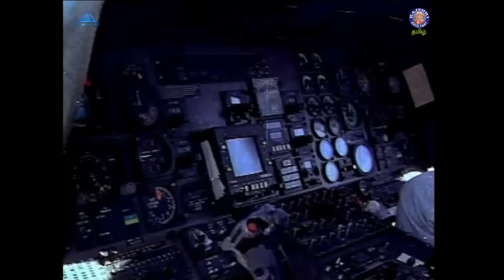குடுக்க வந்துருக்கேன் !! வாங்க Ravi | Sattam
Sattam is a 1983 Indian Tamil-language action film directed by K. Vijayan and produced by Anandavalli Balaji, starring Kamal Haasan, Sarath Babu and Madhavi.

Plot Summary
Best friends Raja and Ravi are in love with Radha. This creates differences between the two. When Raja needs Ravi's help, Ravi demands a steep price from Radha to save him.

Movie Credits
Cast - Kamal Haasan , Madhavi, Sarath Babu , Y. G. Mahendra , Jaishankar , Vijayakumar
K. Balaji, Manorama , Ilavarasi, Sathyakala, Silk Smitha
Director - K. Vijayan
Producer - Anandavalli Balaji